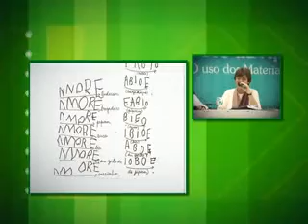Profa Dra Telma Weisz - Parte 1_Vídeo 5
Palestra: "A interpretação das idéias infantis sobre a escrita".